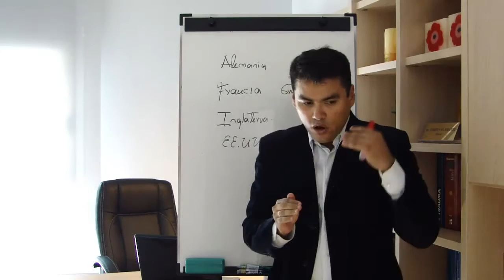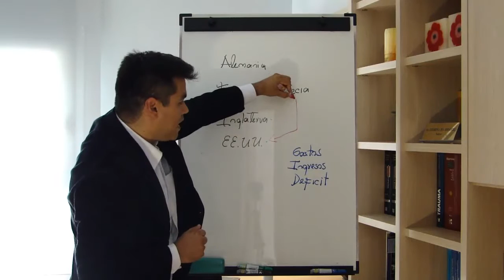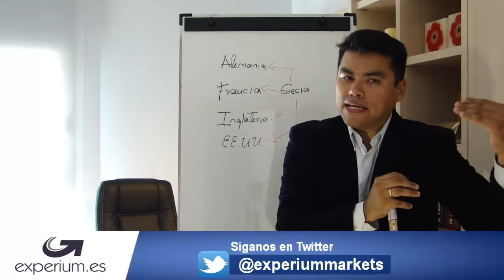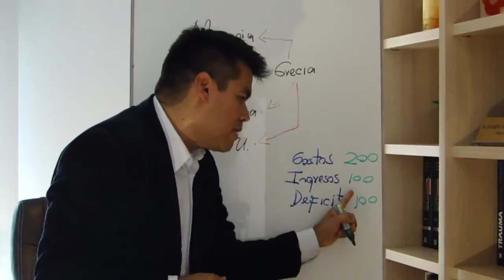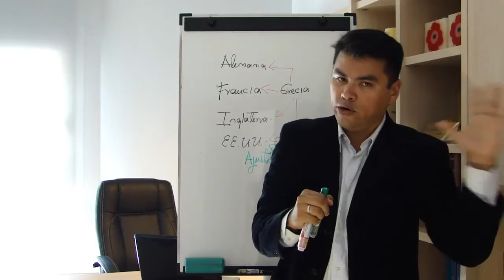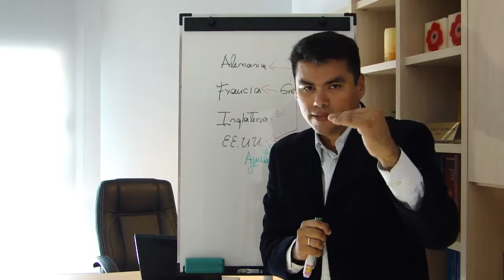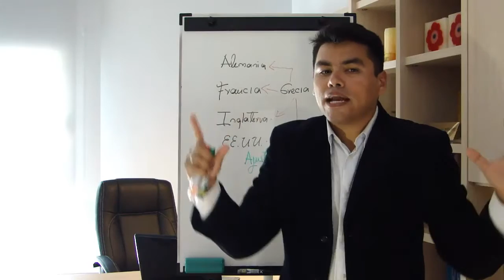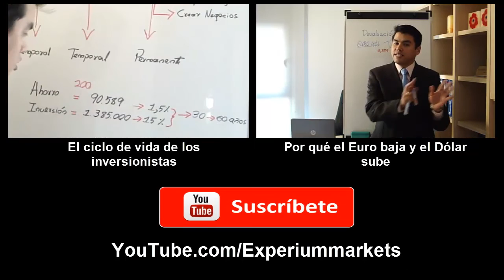Qué es un corralito financiero ?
A continuación explicamos de forma concreta que es un "corralito" financiero como el que ocurre con Grecia y que ocurrió en Argentina.